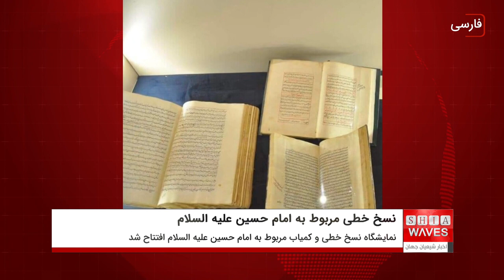نمایش نسخ خطی مربوط به امام حسین علیه السلام همزمان با ایام اربعین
همزمان با اربعین حسینی علیه السلام، موزه عراق، نمایشگاهی از نسخ خطی و گرانبهای تاریخی مربوط به امام حسین علیه السلام را برپا می‌کند.
خانه نسخه‌های خطی عراق،‌ روز سه شنبه، ۲۲ شهریور ۱۴۰۱، نمایشگاه نسخ خطی و کمیاب امام حسین علیه السلام را در تالار آشوری واقع در موزه عراق در پایتخت این کشور شهر بغداد افتتاح کرد.
در همین راستا "احمد علیاوی" مدیر خانه‌ نسخه‌های خطی عراق که از شاعران و چهره های برجسته رسانه‌ای در عراق است، در نشستی خبری گفت: این نمایشگاه، شامل تعدادی از نسخ خطی است که مسیر حرکت امام حسین علیه السلام در مقابله با ظالمان را به صورت مستند به ما نشان می‌دهند.
وی در ادامه افزود: در این نمایشگاه همچنین نسخی وجود دارند که با الهام از حماسه عاشورا نگاشته شده اند.